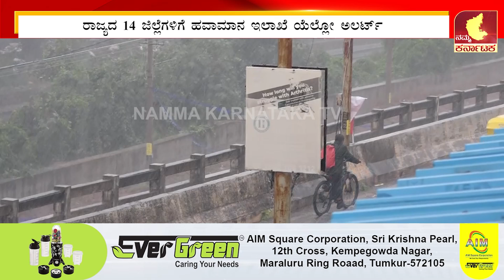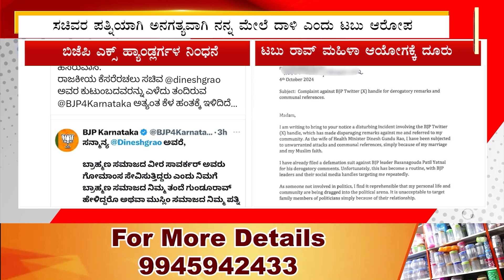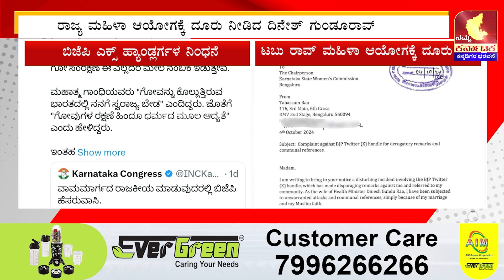ಕೊರಟಗೆರೆಯಲ್ಲಿ ಭೀಕರ ಅಪಘಾತ- 4 ಗಂಭೀರ ಗಾಯ | ಮುನಿರತ್ನಗೆ 14 ದಿನಗಳ ನ್ಯಾಯಾಂಗ ಬಂಧನ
ಕೊರಟಗೆರೆಯಲ್ಲಿ ಭೀಕರ ಅಪಘಾತ- 4 ಗಂಭೀರ ಗಾಯ |ಮುನಿರತ್ನಗೆ 14 ದಿನಗಳ ನ್ಯಾಯಾಂಗ ಬಂಧನ |ಛತ್ತೀಸ್ಗಢದಲ್ಲಿ 31 ಮಂದಿ ನಕ್ಸಲರ ಸಾ** |ಮಳೆ ಹಿನ್ನಲೆ ರಾಜ್ಯದ 14 ಜಿಲ್ಲೆಗಳಿಗೆ ಯೆಲ್ಲೋ ಅಲರ್ಟ್